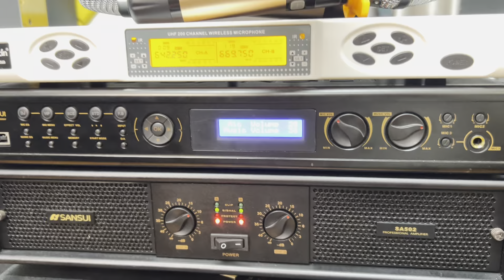Bộ Dàn Karaoke Bãi Hát Mê Mẩn /Cả Bộ 19tr Dòng Sansui Đỉnh Cao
✅  Địa chỉ : Cầu Diễn / TP- Hà Nội
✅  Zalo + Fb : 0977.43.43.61